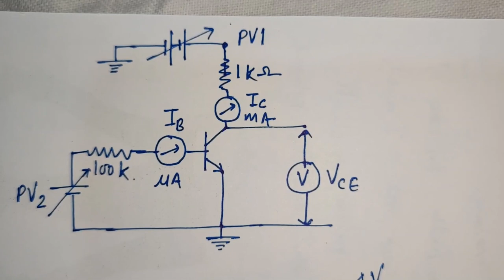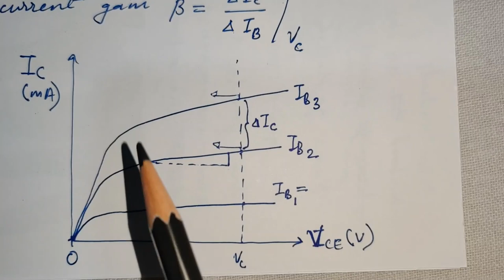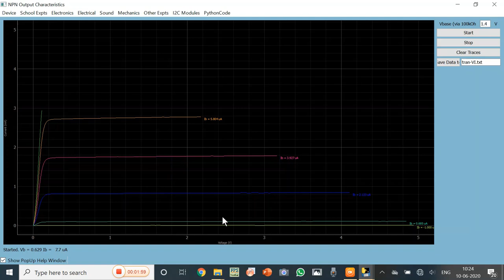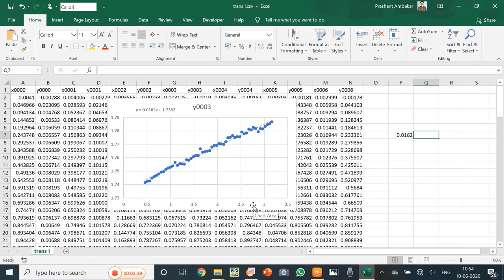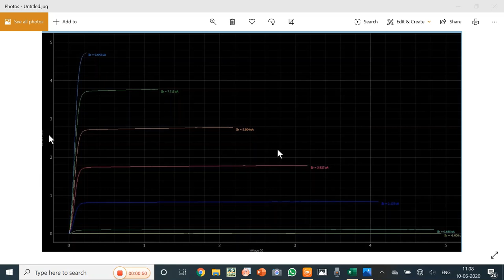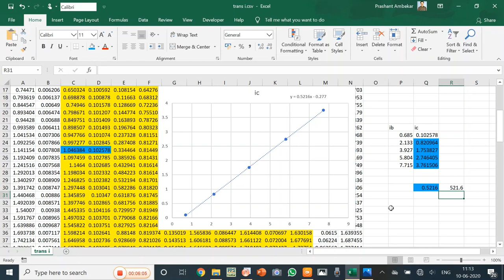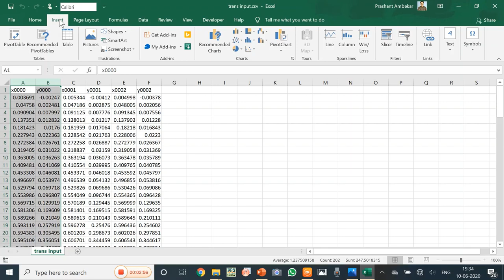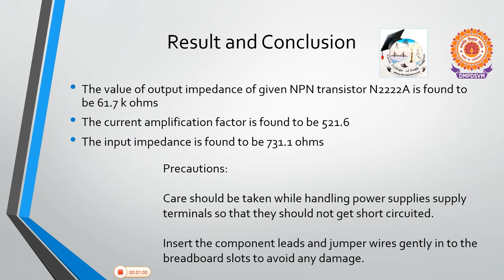Input and output characteristics of NPN transistor by Prashant Ambekar and Jasmirkaur Randhawa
This module describes the theoretical details of the NPN transistor characteristics and hence the input and output impedance along with current amplification factor. The experiment is performed on ExpEYES platform.
Students will get the detail micro information while watching the video.